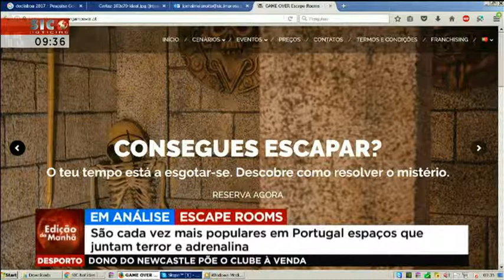GAME OVER Escape Rooms - Portugal, Lisbon 2